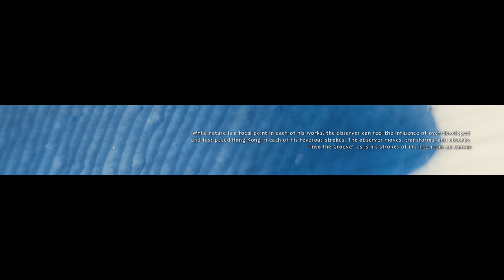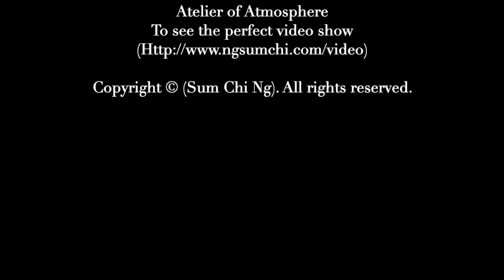Atelier of Atmosphere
Ng Sum Chi already finished studying in Royal College of Art for Master Degree. He received his BA Visual Arts from the Hong Kong Baptist University in 2014. His works had been exhibited in Dresden(Germany), Nagoya(Japan), London(United Kingdom) and Hong Kong. In 2014, His works were finalised by the Hong Kong Contemporary Art Award and First Smash 2 Art Project. At the same time, he also was selected to be a residential artist in London(Royal Academy of art). In 2016, his works had been shown in Young Talent Hong Kong.

Ng has been traveling to different countries for art residence and exchange program over the past few years for his art adventure. Nature seems to be unseparated with his work, as he believes that it is the beginning and end of all life forms. By exploring and experimenting different materials with his art, Ng is trying to recreate and interpret the connection between nature and him. He traces the gracefulness of nature and transform into his brushstrokes, awakening the soul from our overdeveloped city. Now he works and lives in Hong Kong as a full-time artist.